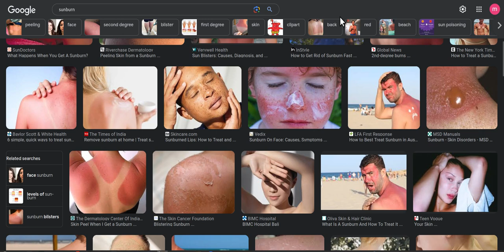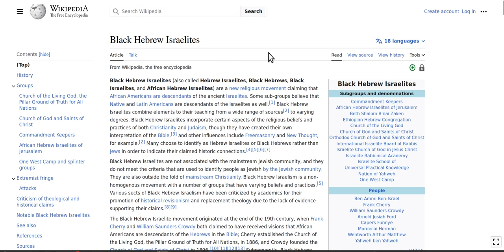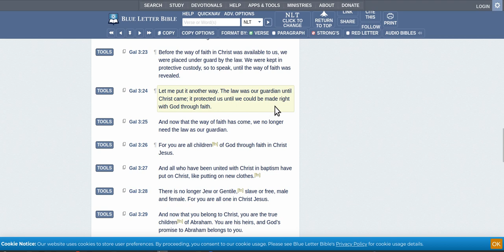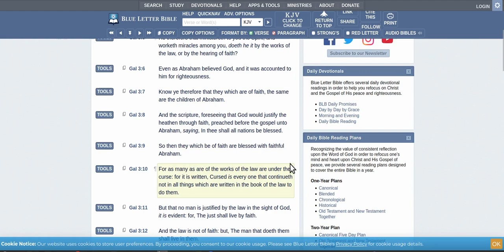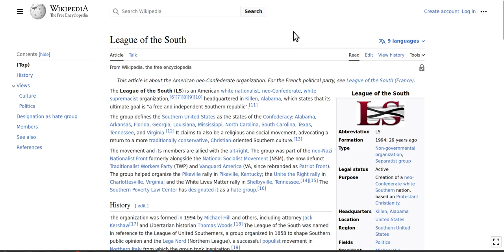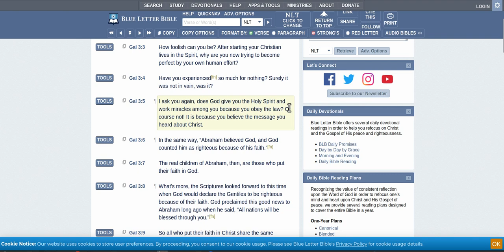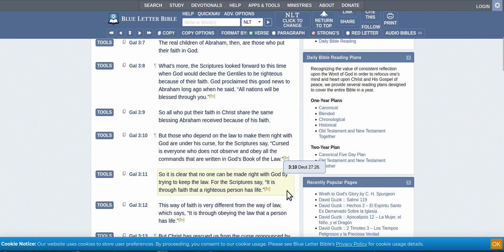There is no such thing as racism